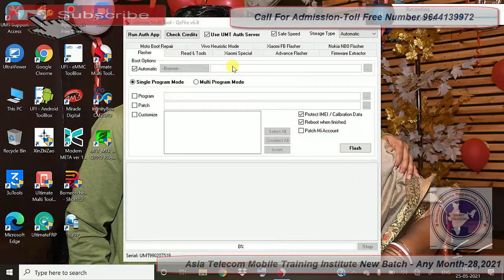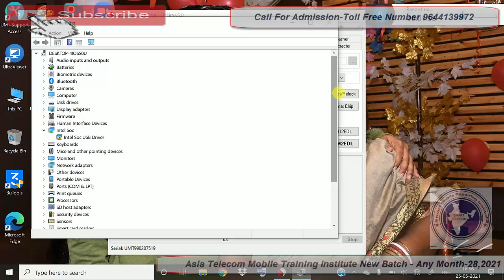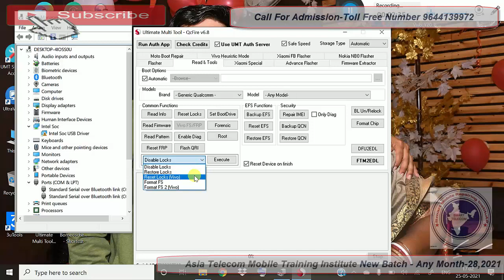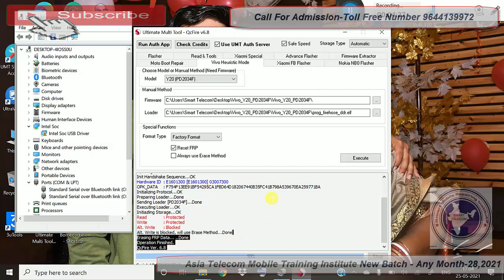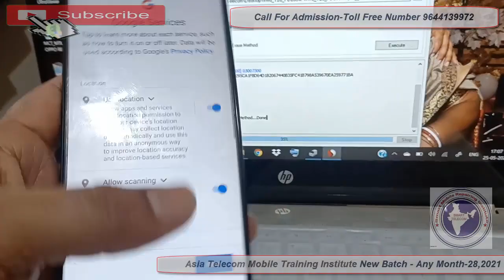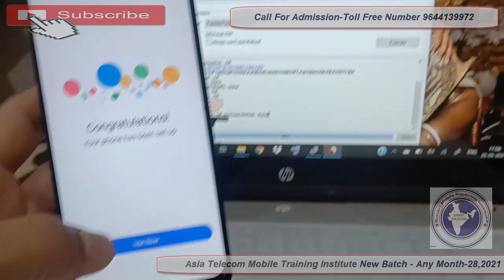VIVO Y20 Pattern Unlock | VIVO Y20 Pattern Unlock By UMT Pro | Vivo Y20 Lock Remove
VIVO Y20 Pattern Unlock By UMT Pro | VIVO Y20 Pattern Password Unlock

• vivo y20 Pattern Unlock, vivo y20 test point UMT
• vivo u20 pattern unlock umt, vivo y20 pattern unlock mrt
• vivo y20 pattern unlock umt tool, vivo y20 test point
• Y20 Unlock UMT, vivo y20i pattern unlock mrt
• Vivo Y20 ka password remove kaise kre

AsiaTelecom
Software_Training
Emmc/EMCP/UFS_Training
Hardware_Chip_Level_Training

➡ Specialty
• 12 Hour Full Day Practical Classes
➡ Daily Class Timing Total- (8AM to 8PM )
• 8AM -11AM Particle Class Hand-skill
12PM to 5PM Theory Class
5:30PM to 8PM Particle Class - Tracing Fault finding

📲 Book
➡Advance Mobile Flashing Software Book buy Link (Hindi/English)